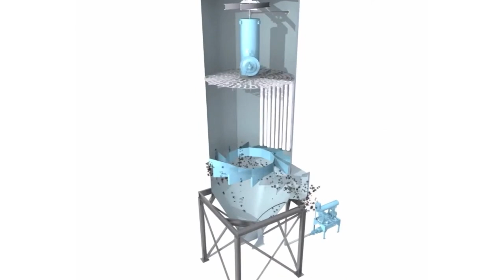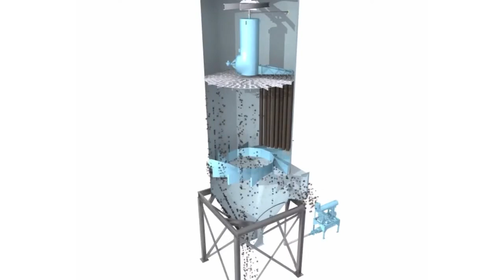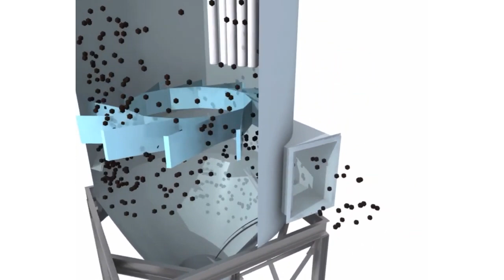MCF Air Filtration for a Dust Free Environment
Coperion (Formerly Schenck Process FPM)